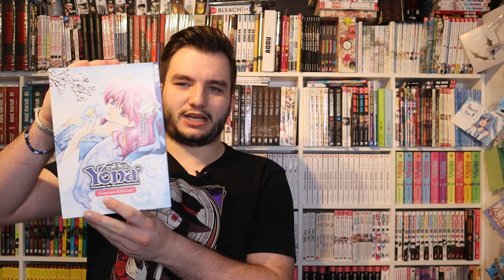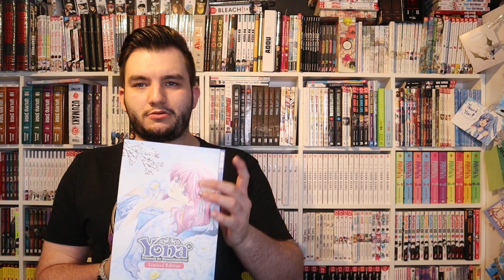Was taugt eigentlich die Limited Edition von Yona Band 31?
Wichtige Links

Timestamps
0:00 Einleitung
0:27 Grundinfos
0:53 Was taugt die LE?